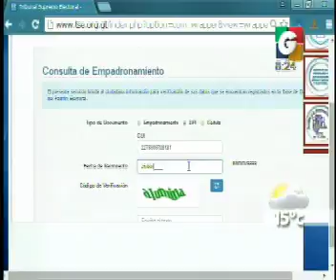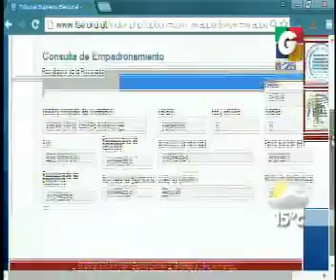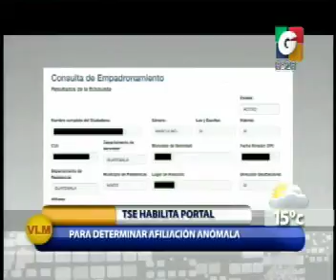Arriba Chapines - Por Una Buena Vida